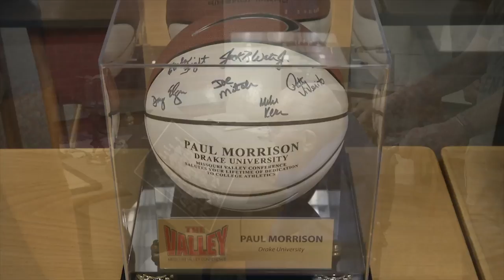Paul Morrison's 100th Birthday Celebration